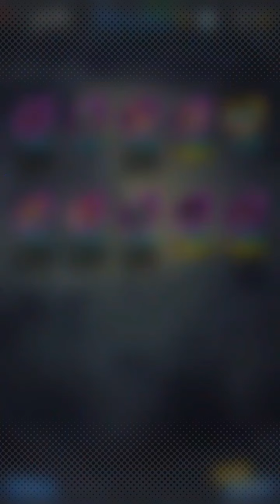FINAL SUMMON FOR VEGITO DRAGON BALL LEGENDS